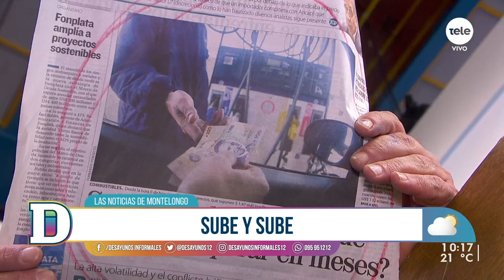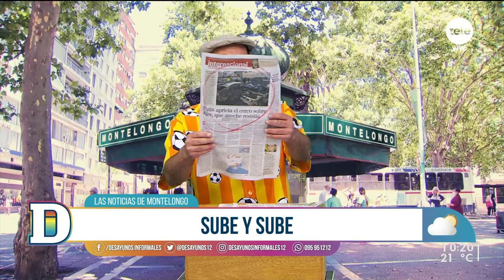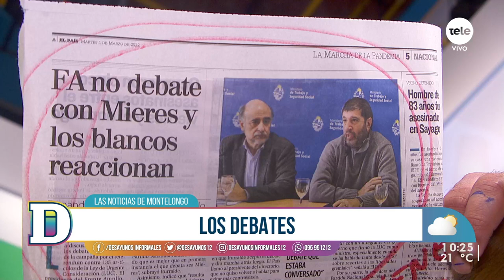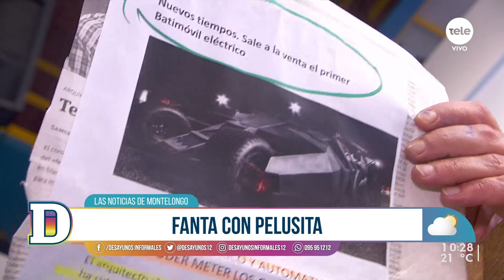Noticias de Montelongo 1/03/2022